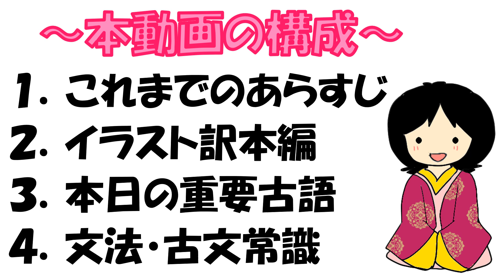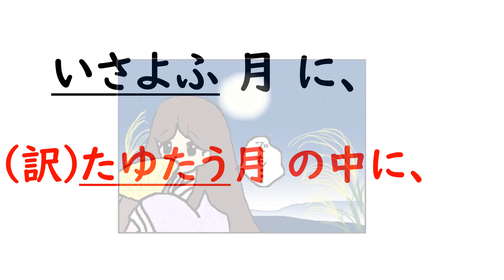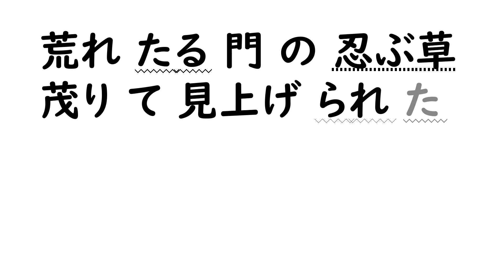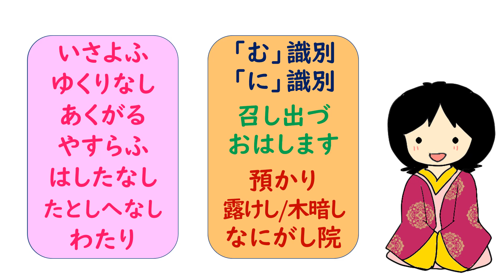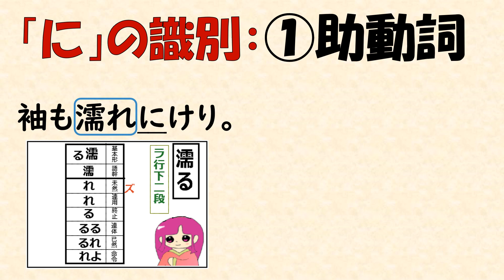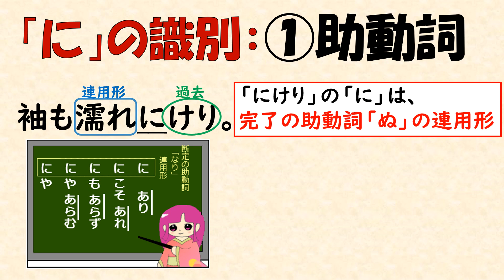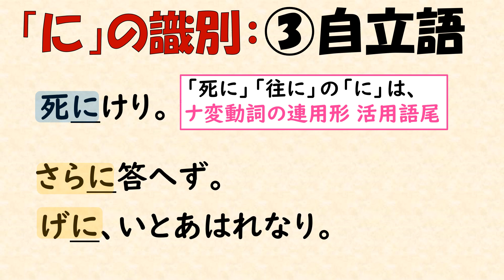源氏イラスト訳「夕顔32」五条の廃院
「源氏物語」の原文とイラスト訳とを併せて見ることで、
大学受験のための古文速読力をＵＰしていく動画です。

後半には文法識別や古文常識の解説もしています。

0:00 オープニング
0:31 本動画の構成について
1:01 これまでのあらすじ
1:40 源氏物語イラスト訳本編 夕顔32
5:59 今回の重要古語
6:19 本日のまとめ
6:55 「に」の識別
11:09 再生リストについて

今回は、第四帖「夕顔」第32話です。

〈原文〉
　いさよふ月に、ゆくりなくあくがれむことを、女は思ひやすらひ、とかくのたまふほど、にはかに雲隠れて、明け行く空いとをかし。はしたなきほどにならぬ先にと、例の急ぎ出でたまひて、軽らかにうち乗せたまへれば、右近ぞ乗りぬる。
　そのわたり近きなにがしの院におはしまし着きて、預り召し出づるほど、荒れたる門の忍ぶ草茂りて見上げられたる、たとしへなく木暗し。霧も深く、露けきに、簾をさへ上げたまへれば、御袖もいたく濡れにけり。